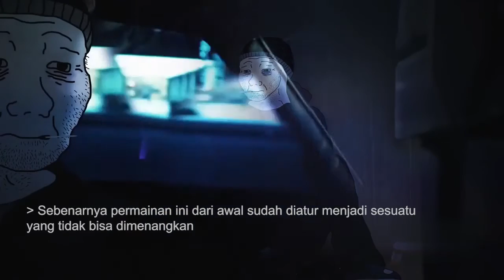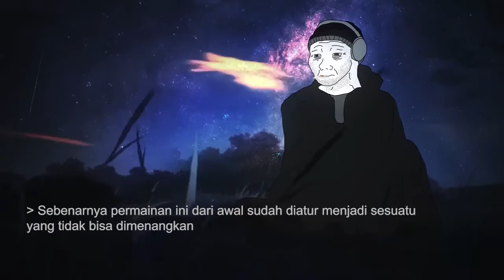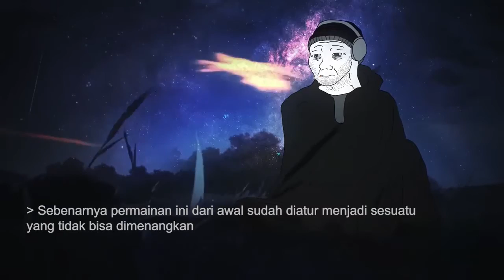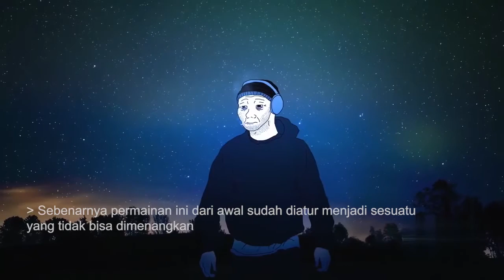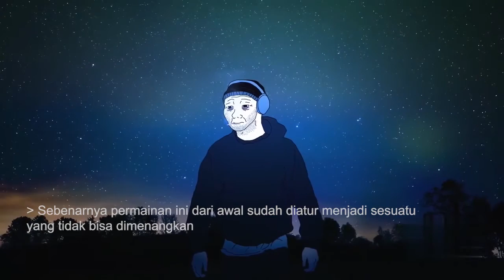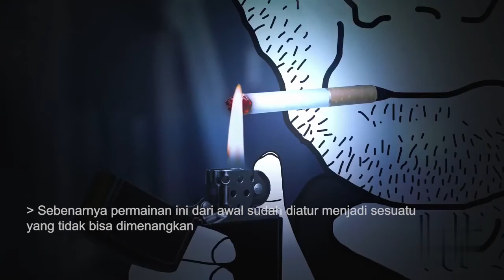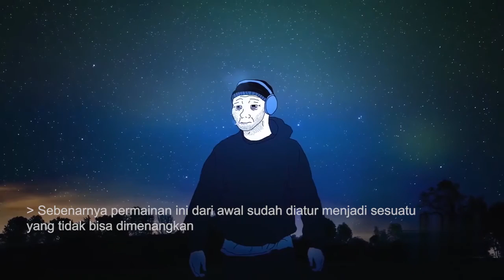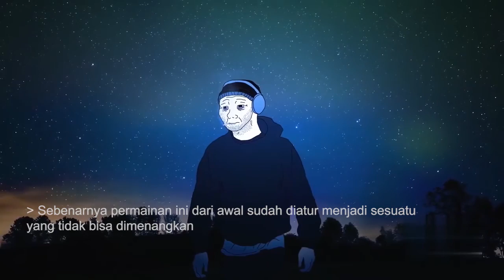another hour of indonesian doomer music (part 2)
0:00 Sore - Bantal Keras
Bin Idris - Inside a Room (removed)
5:47 Iwan Fals - Sarjana Muda
10:07 Melancholic Bitch - 7 Hari Menuju Semesta
13:31 Goodnight Electric - Dopamin
17:34 D'Masiv - Dilema
21:26 Sajama Cut - Mari Bunuh Diri
26:16 Danilla - Aaa
32:09 Chrisye - Sendiri
36:02 Zeke and The Popo - Menu
40:32 Sore - Bogor Biru
44:16 Efek Rumah Kaca - Kamar Gelap
48:58 Tigapagi - Tangan Hampa Kaki Telanjang
54:24 White Shoes & The Couples Company - Bersandar